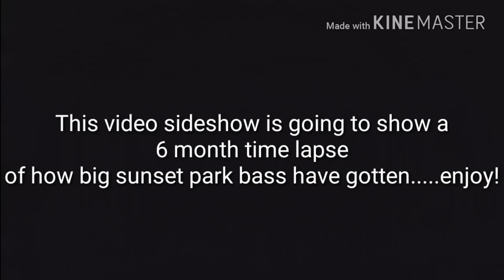Sunset park bass evolution 2016